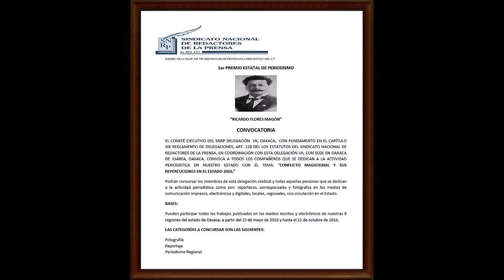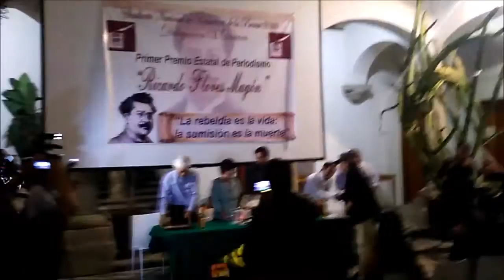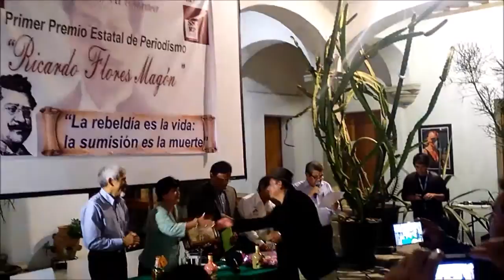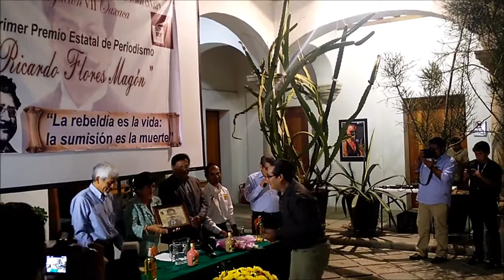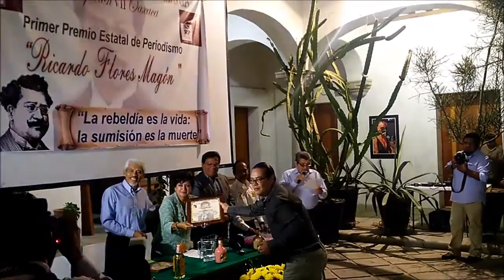ENTREGA DE PRIMER LUGAR DEL PREMIO ESTATAL PERIODISMO CONVOCADO POR EL SNRP OAXACA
El 5 de Noviembre de 2016, en la Casa de la Ciudad, ubicada en el centro de la capital del estado de Oaxaca, se llevo a cabo el evento donde la periodista oaxaqueña Monica Castañeda Sánchez realizo la entrega de 5 mil pesos en efectivo y constancia de participación a los tres primeros lugares participantes a la convocatoria del PRIMER PREMIO ESTATAL DE PERIODISMO "Ricardo Flores Magón".
El pasado mes de octubre se lanzo la convocatoria por parte de la delegación VII Oaxaca del Sindicato Nacional de Redactores de la Prensa, en alianza y apoyo del sector de Miembros Fundadores de Compañeros Internacionales de Periodistas y Editores -CONAPE A.C.- representado por el periodista Cornelio Merlín Cruz y de Agenda de Medios en TV, representado por el comunicador Fernando Miguel Ramírez, se llevo a cabo todo el proceso de recepción y selectivo de los trabajos participantes, determinando el jurado calificador a los ganadores, cuyo premio les fue entregado la tarde del 11 de Noviembre.